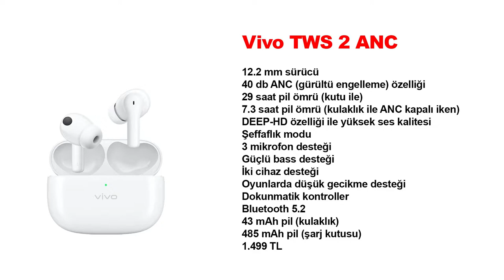Artık onun da ANC özellikli kulaklığı var: Vivo TWS 2 ANC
Vivo TWS 2 ANC kulaklığı bu videoda enine boyuna inceledim. Kulaklığın en önemli özelliği 12.2 mm büyüklüğündeki sürücüleri. Piyasadaki birçok kulaklıktakinden farklı olarak epey büyük olan bu kulaklıklar aynı zamanda ANC desteği de sunuyor.

Şeffaflık modu, takma çıkarma algılama, iki cihazla aynı anda eşleşme gibi özellikleri bulunan kulaklık ek bas desteği ile bu tarz beklentileri olanları mutlu ediyor.

İnceleme videosunda ürünün tüm özelliklerini anlattım. Ayrıca mikrofon ve telefonla görüşme testi de yine video içinde yer alıyor.

Vivo TWS 2 ANC
12.2 mm sürücü
40 db ANC (gürültü engelleme) özelliği
29 saat pil ömrü (kutu ile)
7.3 saat pil ömrü (kulaklık ile ANC kapalı iken)
DEEP-HD özelliği ile yüksek ses kalitesi
Şeffaflık modu
3 mikrofon desteği
Güçlü bass desteği
İki cihaz desteği
Oyunlarda düşük gecikme desteği
Dokunmatik kontroller
Bluetooth 5.2
43 mAh pil (kulaklık)
485 mAh pil (şarj kutusu)

TWS 2 1.499 ve TWS 2e 1.099 TL